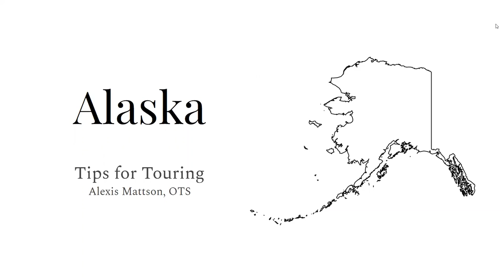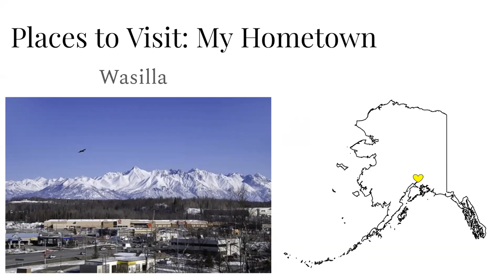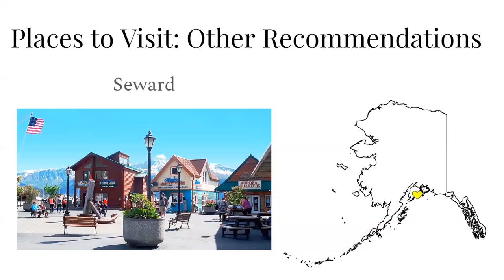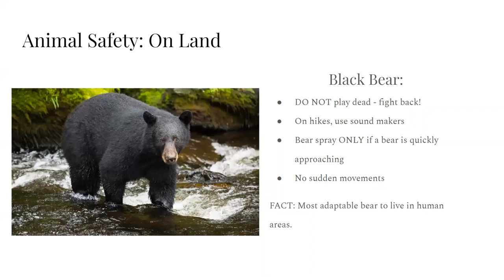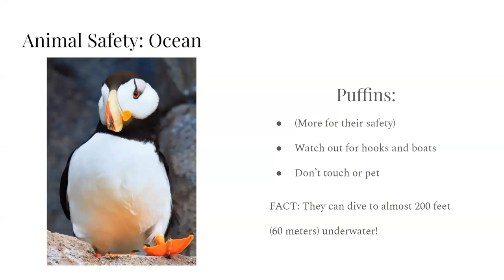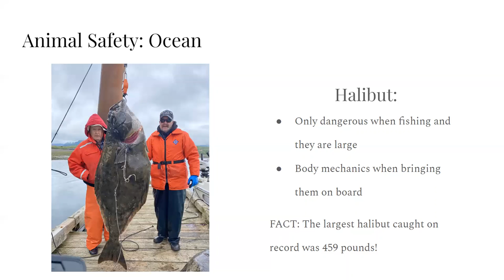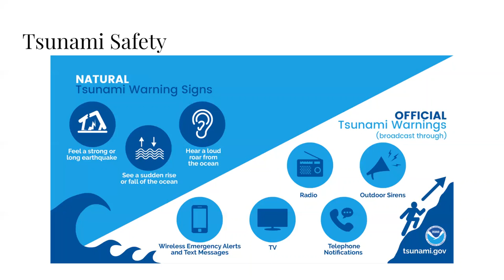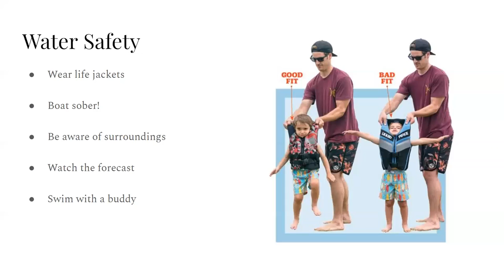Alaska: Tips for Touring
In this video, Alexis Mattson, OTS, will discuss her home state, Alaska. If you plan on touring this beautiful state, it will be important to know where to go, what to watch for, and what to prepare for.